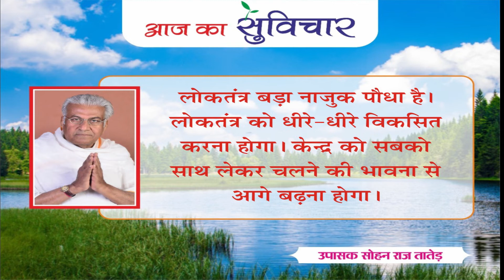आज का सुविचार (Aaj Ka Suvichar) | 25-10-2022